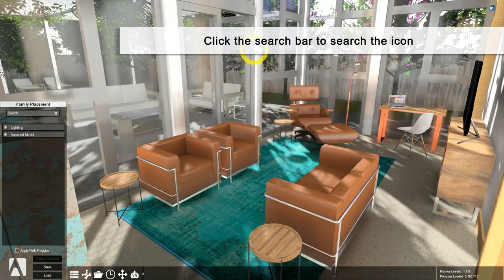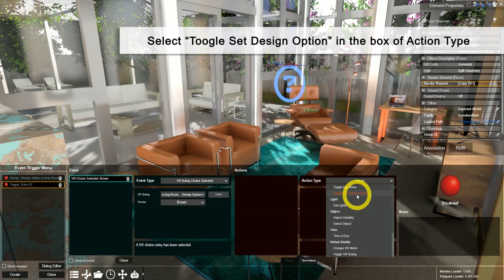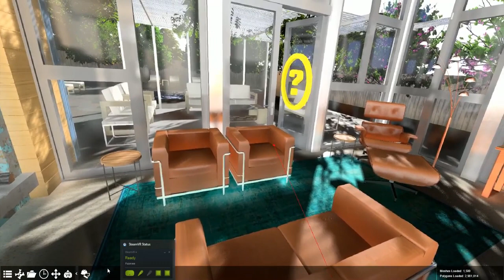How To Use Trigger: Design Option in VR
You can now have interactive dialog in VR for design option!
Let's watch this video to learn how to do it!